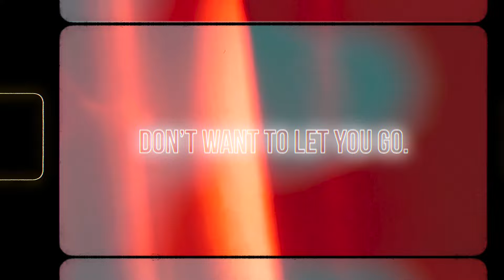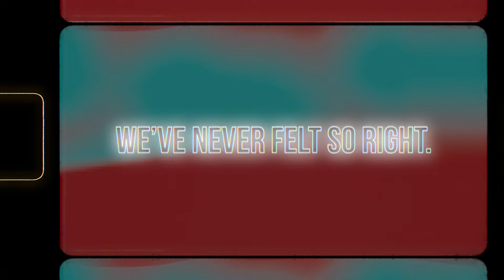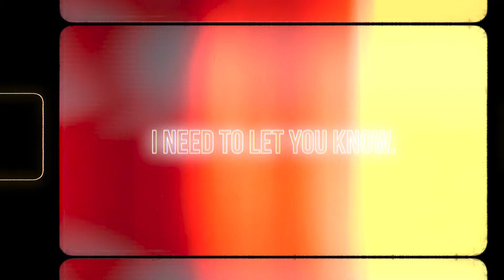ROSEDRiiVE - Magnetized (ft. Xander Jones) [Official Lyric Video]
ROSEDRiiVE Live in Laguna Beach. CA